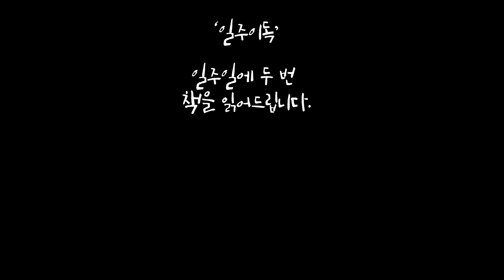역자(신중섭) 특강 5/5 - 열린사회와 그 적들(칼 포퍼) : 성숙된 민주주의! 농부가 밭을 탓해선 안된다.